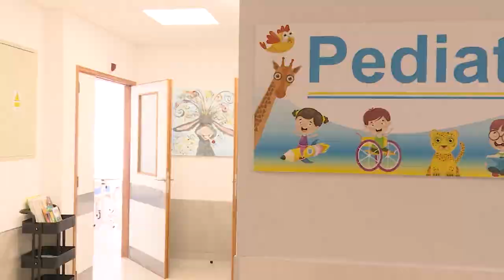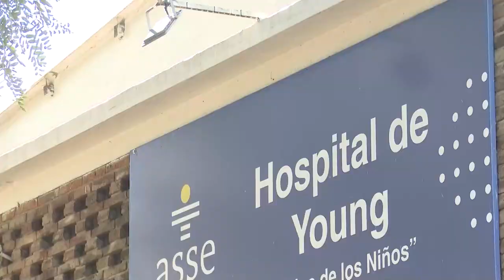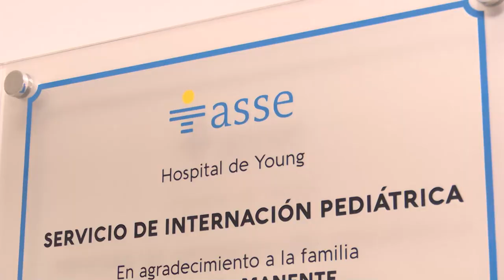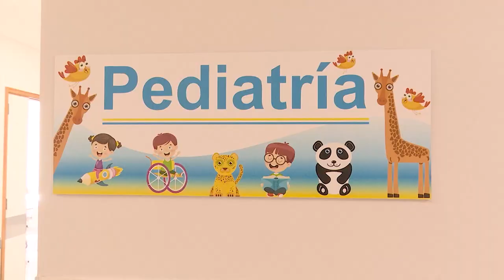Hospital de Young: quedaron inauguradas las nuevas obras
Hospital de Young: quedaron inauguradas las nuevas obras del servicio de Internación Pediátrica y equipamiento para la Maternidad Única
La solidaridad de la comunidad de Young es más que reconocida. Muchas veces ha quedado de manifiesto y este lunes 17 de junio no fue la excepción. Gracias al aporte de la familia Gramont- Manente, la Comisión de Apoyo, distintas organizaciones y la población de esta ciudad del departamento de Río Negro, quedaron inauguradas las nuevas obras del Servicio de Internación Pediátrica y equipamiento de la Maternidad Única del Hospital.

El Servicio de Internación Pediátrica, pasó a tener de 5 a 9 camas, distribuidas en tres salas dotadas del equipamiento adecuado y el confort necesario.

La familia citada, donó 270 mil dólares para la obra. ASSE por su parte, aportó 590 mil pesos en su equipamiento.

En tanto la Maternidad Única, que funciona mediante convenio de complementación con el sector privado, cuenta con 10 camas y su equipamiento fue aggiornado gracias a la colaboración de la Comisión de Apoyo al Hospital y de la comunidad en su conjunto, a través del trabajo y aporte de organizaciones y particulares.

El Hospital cuenta con 14.800 usuarios, abarcando la atención de localidades cercanas y zonas rurales. Un 25,8%, es decir, 3500, son niños.

Estos aspectos fueron resaltados por el Presidente de ASSE, Marcelo Sosa, quien expresó: "Estamos acostumbrados a inaugurar obras donde el dinero o los esfuerzos los pone ASSE. Hoy venimos desde el Directorio a agradecer a la familia Gramont Manente, a la Comisión de Apoyo, a la Comisión Interna, a la Alcaldía, a la Comunidad de Young, a los funcionarios del Hospital".

"ASSE colaboró con el equipamiento de la Sala Pediatría, pero el mayor esfuerzo lo pudo la comunidad y la gente de Young (...) Cuando las cosas salen del corazón tienen un valor extra", subrayó Sosa.

El mismo pensamiento y sentimiento fue compartido y enfatizado por los otros oradores: el Intendente Omar Lafluf, la Alcaldesa Mercedes Long y el Director del Hospital, Pablo Irigoyen.

Participaron asimismo del evento, la Directora en Representación de los Usuarios, Natalia Pereyra, el Director Departamental de Salud del MSP, Andrés Montaño, autoridades departamentales, locales y de otros organismos, legisladores, funcionarios y usuarios.